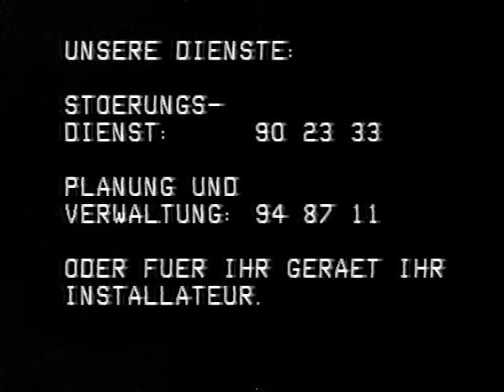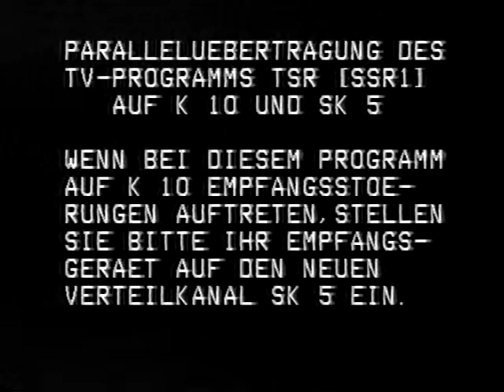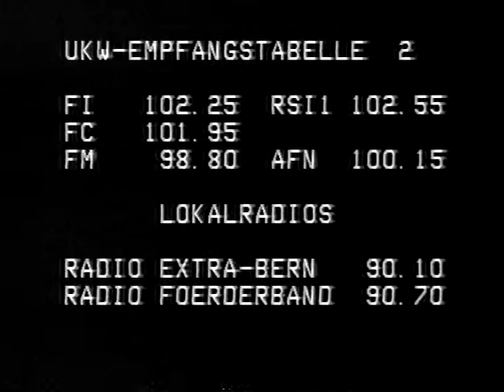1988 Kabel TV mit nur 20 Sendern !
Lokalkanal Regionalantenne Kiesental, eine Aufnahme von 1988. Es gab gerade nur 20 Sender. Sat1 wurde eben erst aufgeschaltet.